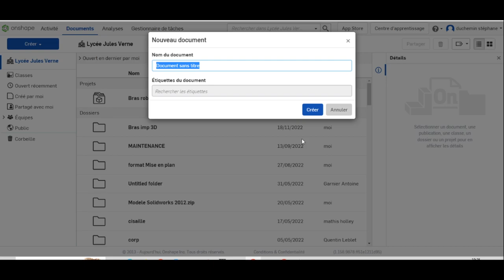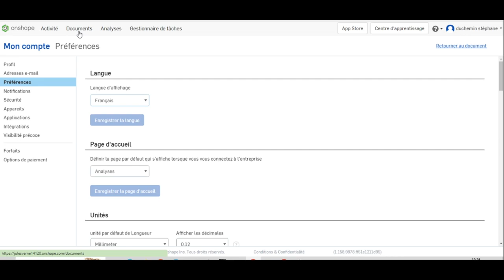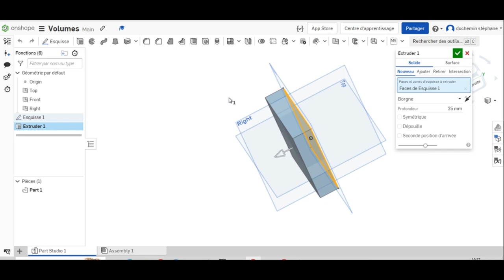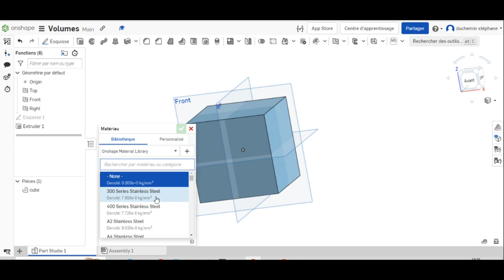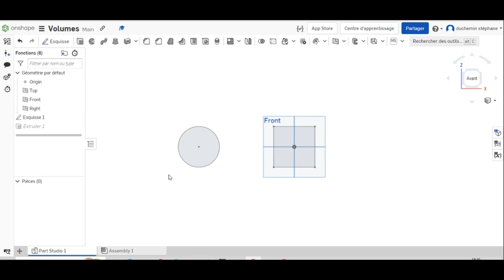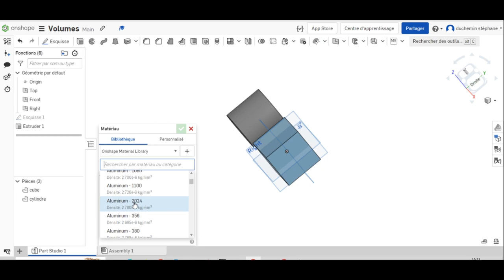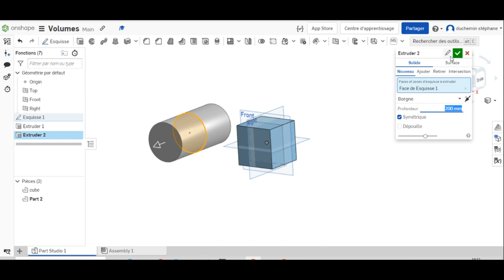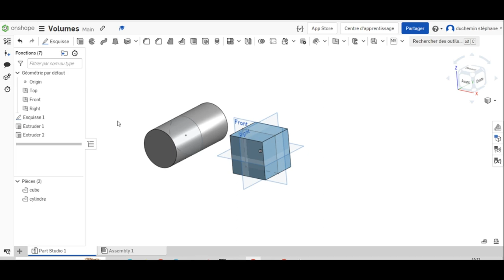ONSHAPE Volumes Masses